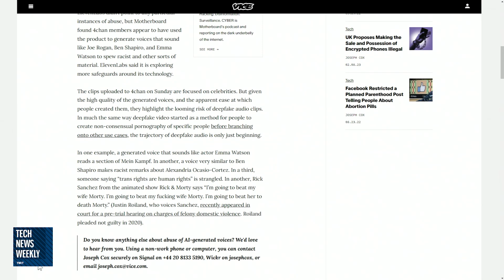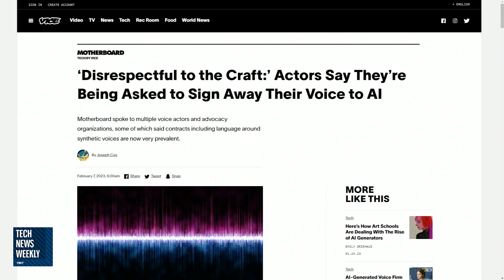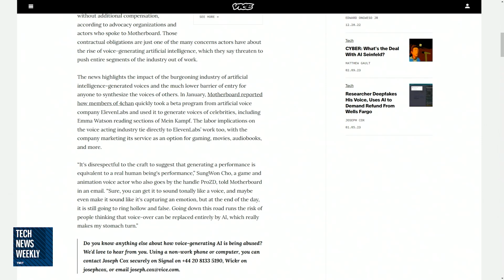AI Replica Voices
On Tech News Weekly, Jason Howell talks with Joseph Cox of Vice about AI being used to replicate other people's voices and how voice actors are getting asked to sign rights to their voices to be used by AI.

Guest: Joseph Cox